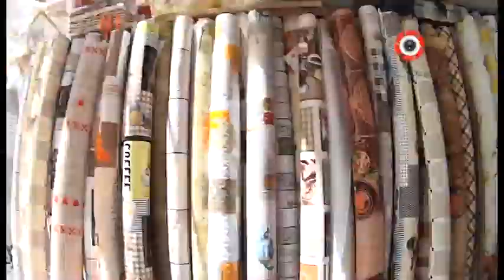جولة في أسواق بلاد العربي في زمن الكورونا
الخميس 21 ماي 2020 في الصباح